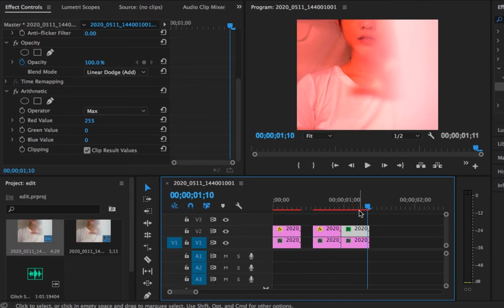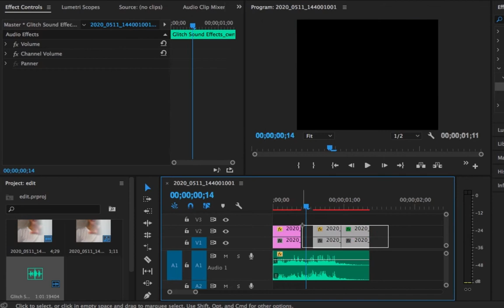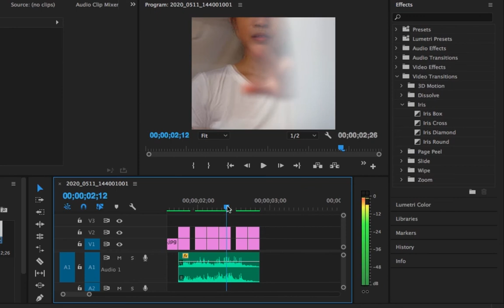Making Simple Glitch Effect with Adobe Premiere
Boleh dicoba untuk edit efek-efek video..